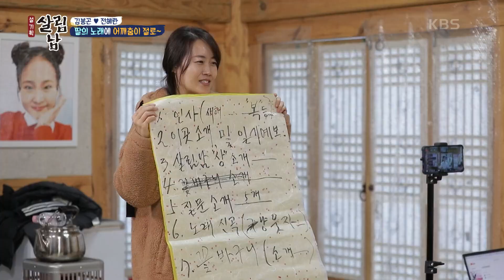다현이가 지금 당장 해보고 싶은 것★ 온 가족이 함께 춘비하는 첫 라이브 방송 [살림하는 남자들/House Husband 2] | KBS 220129 방송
다현이가 지금 당장 해보고 싶은 것★ 온 가족이 함께 춘비하는 첫 라이브 방송